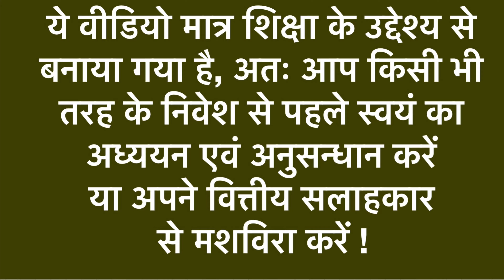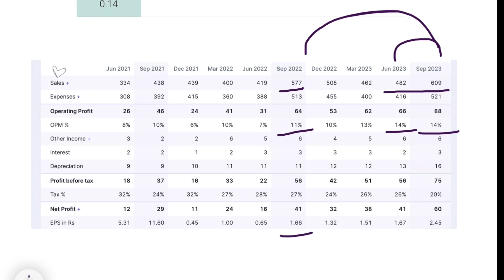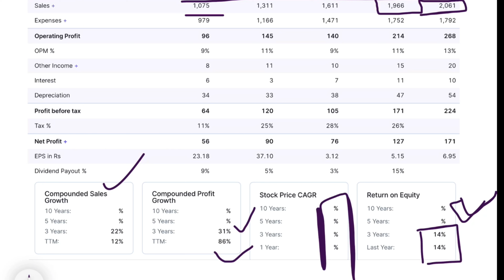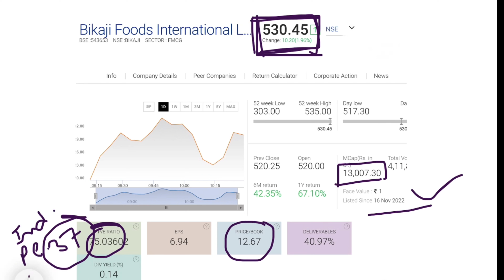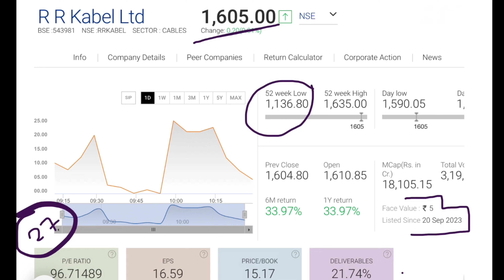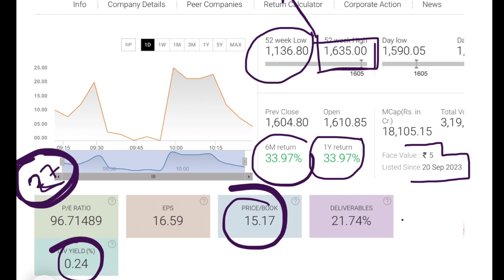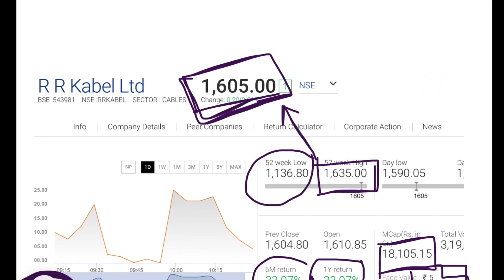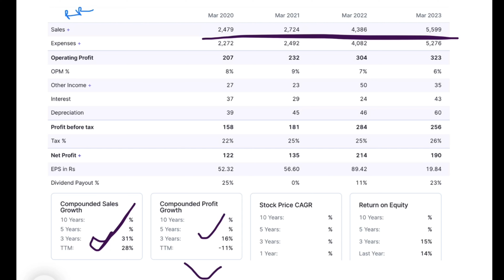2 Consumer Stocks Bikaji and RR Kabel for Long Term | Results Update | Investing | Share Bazaar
Mutual Funds
Investment
Personal Finance
Wealth Management
Financial Planning
Stock Market
Portfolio Diversification
SIP (Systematic Investment Plan)
Asset Allocation
Risk Management
Retirement Planning
Passive Income
Money Management
Fund Types (e.g., Equity Funds, Debt Funds, Hybrid Funds)
Market Analysis
Investing Strategies
Beginner's Guide
Compound Interest
Taxation on Mutual Funds
Investment Tips
A Step-Up Systematic Investment Plan (SIP) is a way to increase the amount of money you invest regularly in a mutual fund over time. In simple words, it means that you start with a lower amount of money in your SIP, and then at regular intervals (like every year or every few months), you decide to invest more money. This way, you gradually increase your investment, which can help you save and grow your money faster over the long term. It's like slowly turning up the volume on your savings to reach your financial goals.